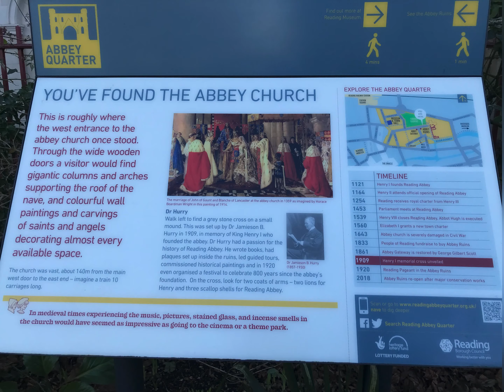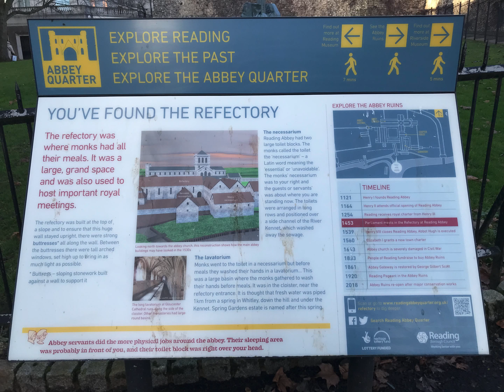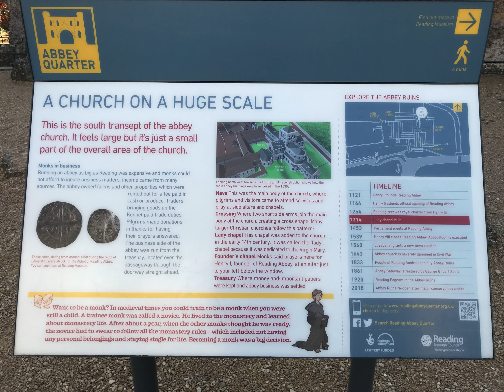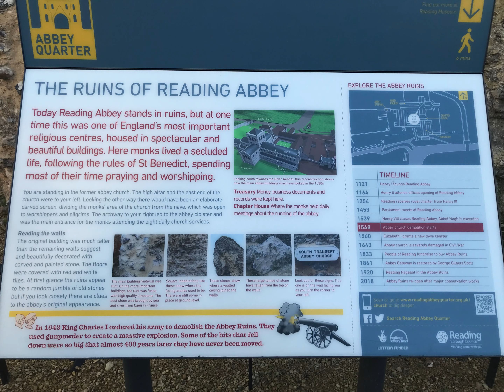Reading Berkshire UK, The Ruins of Reading Abbey January 2022, Ruiny Opactwa pierwszy spacer w 2022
The Ruins of Reading Abbey. Today Reading Abbey stands in ruins, but at one time was one of England's most important religious centres, housed in spectacular and beautiful buildings. Here monks lived a secluded life, following the rules of St Benedict, spending most of their time praying and worshiping.
Reading Abbey czasy świetności maja już dawno za sobą ale nadal stanowią jedna z niewielu atrakcji miasta Reading, mam nadzieję że mój krótki filmik zachęci do odwiedzenia Ruin jak i samego miasta. W pobliżu jest park gdzie po raz pierwszy mimo ze byłam tam z milion razy  zauważyłam emblemat (mam nadzieje, ze tak można to nazwać ) na ławce poświęcony Ewie Dobraszczyk - nie znałam Ewy ale by pozostała w pamięci postanowiłam go również umieścić. Park ten wiąże się z niejedna smutna historia, może kiedyś przedstawię w kolejnym krótkim odcinku.